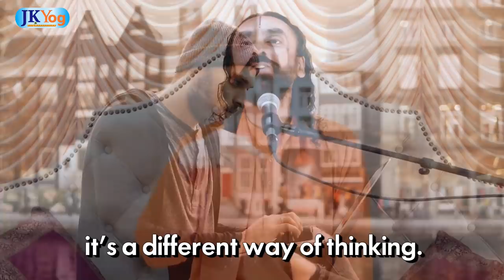Secret to Reducing Tension in Relationships | Why Most Relationships Fail | Part 6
Do you wish to reduce tension in relationships? Do you have arguments with your significant other which you later repent? Are you wondering how to reduce the strife and tension in your relationships with your spouse, kid(s), family or friends? What is secret to reducing tension in relationships?

Watch Swami Mukundananda explain the cause of tension in relationships through practical examples of arguments between a husband and wife in day-to-day life. Relationship tension rises when two people have mismatch or differences in their "gunas"  (modes or qualities) related to their differing state of minds. These modes can be a varying combination of the mode of goodness, passion or ignorance. Watch this video till the end to hear the secret to reducing tension in your relationships.

Swami Mukundananda has authored many books like Art of Mind Management, Spiritual Dialectics, Bhagavad Gita, Science of Healthy Diet, Yoga for Body, Mind & Soul etc.

Attend Swamiji’s Yoga, Meditation, and Inspiring Lectures in Your City.  Free Registration and details:  JKYog.org/events